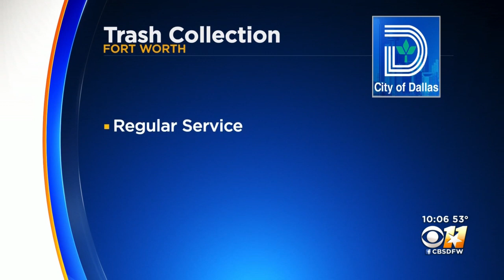Trash Piles Up In Parts Of DFW Following Winter Storms' Halt Of Pickup Services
Regular trash and recycling pickup has been restored to most North Texas cities.